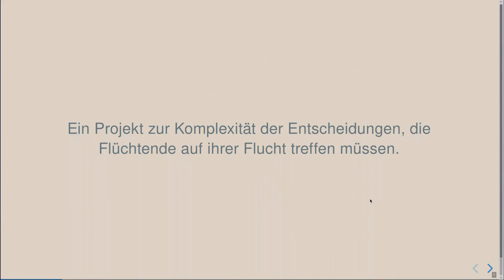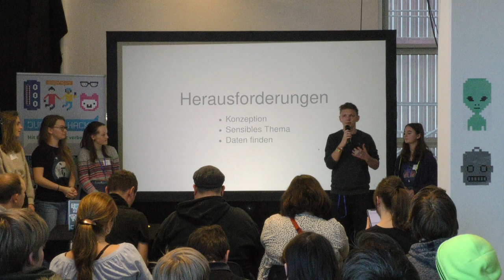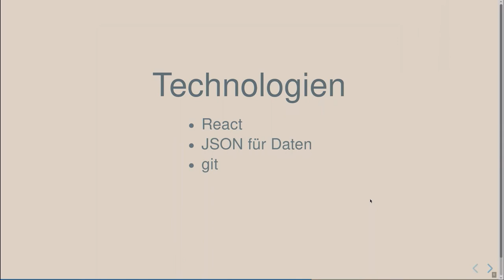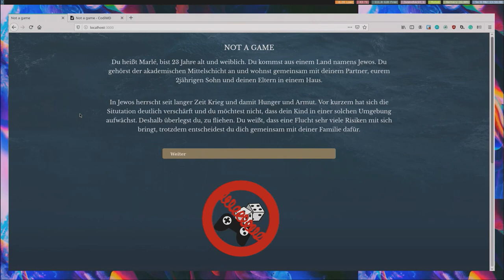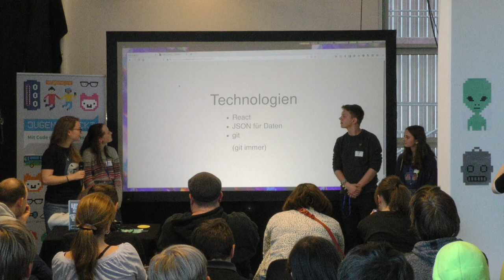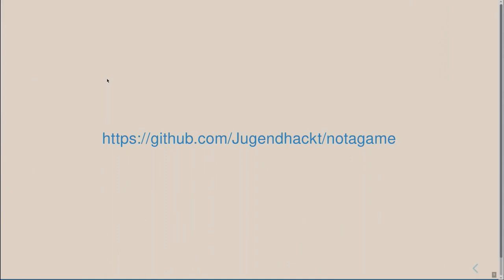Not a game | Jugend hackt München 2020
München

Lisa Noella Liv Chiara Jonas Jana